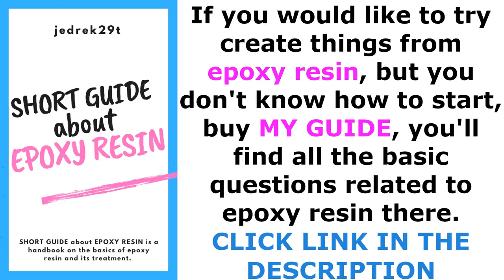Making. Epoxy Paper Pendant./ RESIN ART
Banggood:
1. 10mm lathe tool set